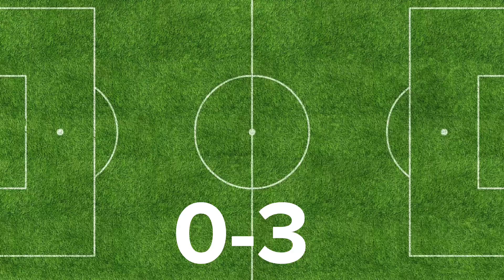⚽ FC Aston Villa 🆚 FC Juventus 💪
FC Aston Villa  🆚  FC Juventus 💪 (Kamara, Martines, Karlos, Luis, Beili, Mingz, Koytinio, Rabiot, María, Silva, Kean, Pogba, Kostic, Cuadrado)
In this video we will find out who is the best football player ⚽. Today they are competing:
Bubakar Kamara, Damian Martines, Diego Karlos, Dyglas Luis, Leon Beili, Tairon Mingz, Phillipe Koytinio  🆚  Adrian Rabio, Anhel Di Maria, Danilo Luis Silva, Moize Kin, Pol Pogba, Philip Kostich, Hyan Kyadrado
Also, be sure to write in the comments which players you want to see in the next videos.